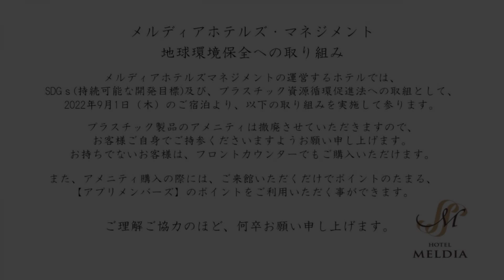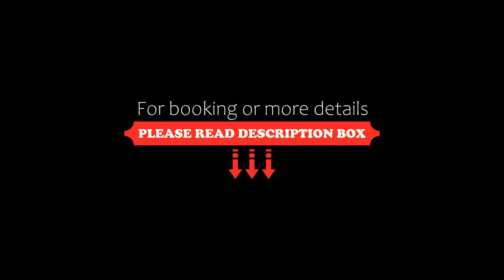Meldia Stay Nijojo IWAGAMI, Kyoto, Japan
About Property:
Located in the centre of Kyoto, 1.1 km from Kyoto International Manga Museum, Meldia Stay Nijojo IWAGAMI provides air-conditioned rooms and free WiFi. The property is set 1.2 km from Nijo Castle, 1.6 km from Kyoto Shigaku Kaikan Conference Hall and 2.5 km from Gion Shijo Station. Local points of interest like Samurai Kembu Kyoto and Kyoto Imperial Palace are reachable within 3.4 km and 4 km, respectively.
At the hotel, each room comes with a desk, a flat-screen TV, a private b...
Property Type: Hotel
Address: 604-8323 Kyoto, Kyoto, Nakagyo ku, Kamihachimonjicho 476, Japan
Searching For
1. Meldia Stay Nijojo IWAGAMI - Kyoto - Japan
2. Meldia Stay Nijojo IWAGAMI - Kyoto - Japan Address
3. Meldia Stay Nijojo IWAGAMI - Kyoto - Japan Rooms
4. Meldia Stay Nijojo IWAGAMI - Kyoto - Japan Amenities
5. Meldia Stay Nijojo IWAGAMI - Kyoto - Japan Offers and Deals
Audio Credit:
Track Title: Reasons To Hope
Artist: Reed Mathis